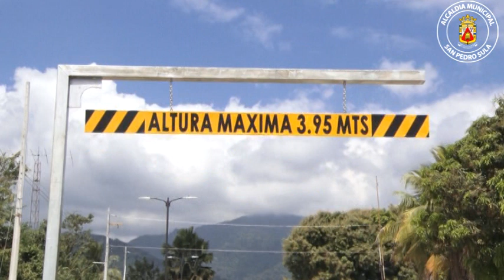Habilitado túnel de la 28 calle, bulevar del sur en San Pedro Sula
Habilite el túnel de la 28 calle, intersección con el bulevar del Sur, una moderna obra de infraestructura que dinamiza la vialidad y brinda mayor seguridad a los más de 50 mil conductores que desde ya se desplazan por esa entrada de la ciudad.